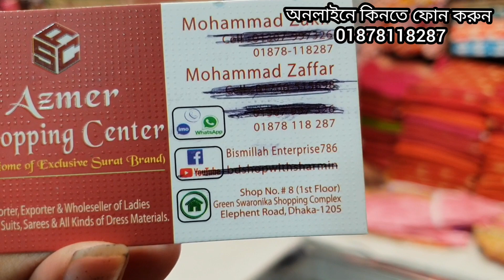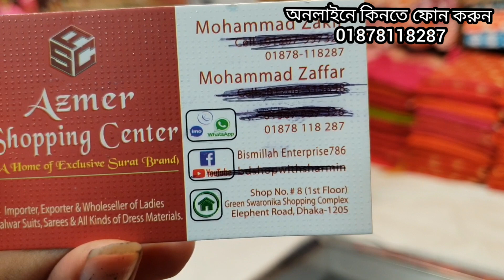ইসলামপুরের থেকে ও কমে পাচ্ছেন দারুন সব থ্রি পিস সমাহার।